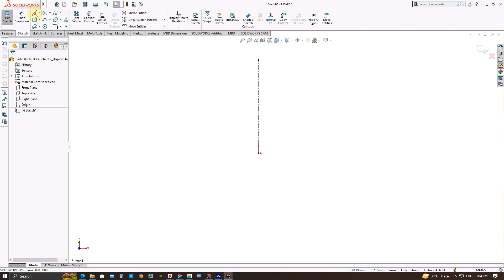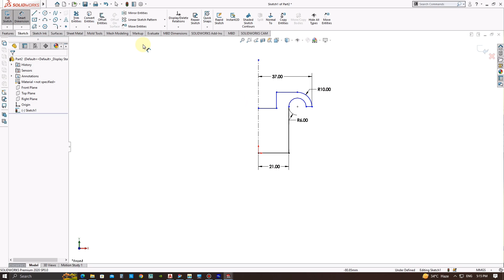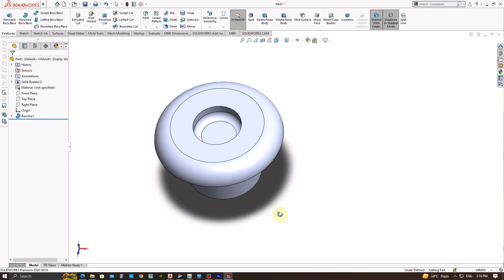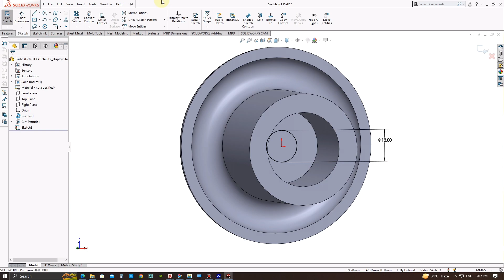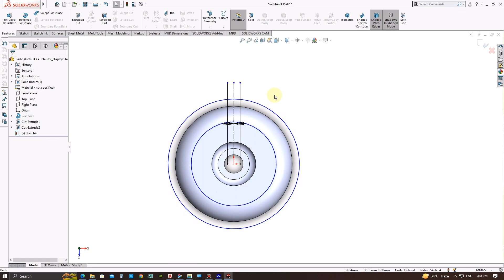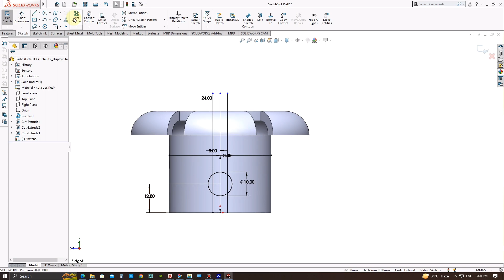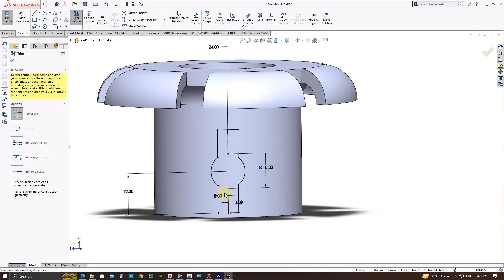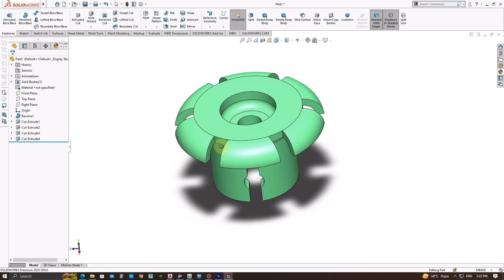Solidworks tutorial for mechanical engineering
In this video i will show you the 2D,3D Drawing for practice .Auto CAD, SiemensNx Solid Works